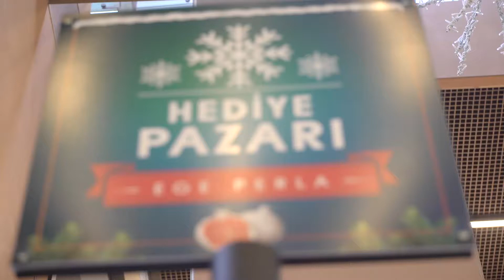Ege Perla Hediye Pazarı'ndan Renkli Görüntüler!